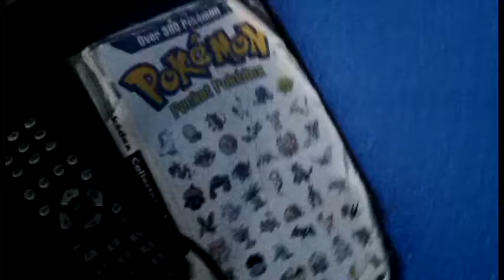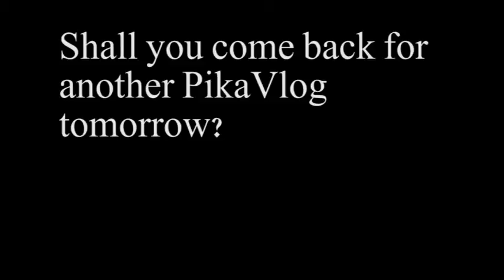Sorry Hyrule, Maybe Another Day (Day 178 - 07/30/15)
I'm more a Zelda fan than a Mario fan, it's just Peach's Castle seemed like the more fun.